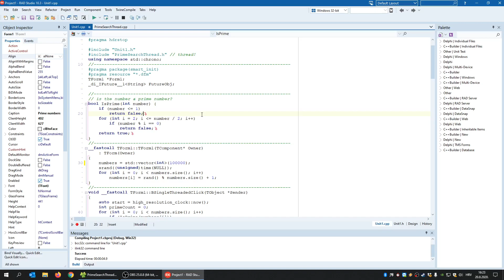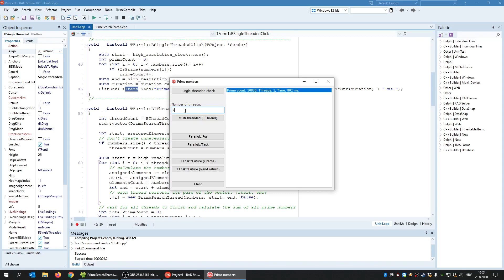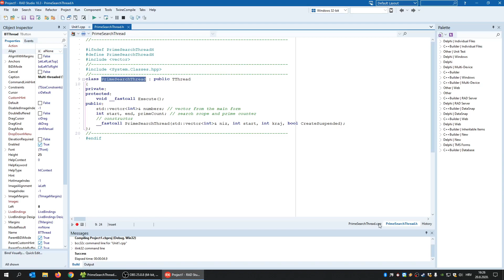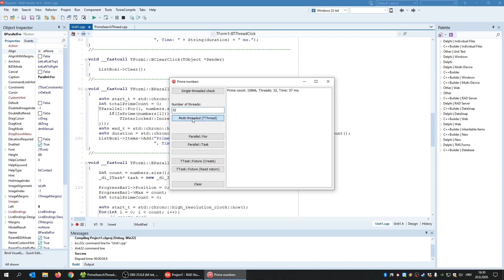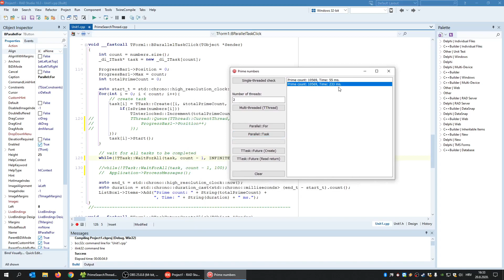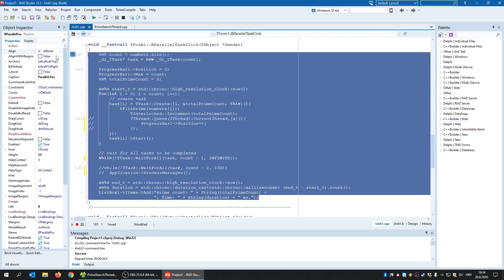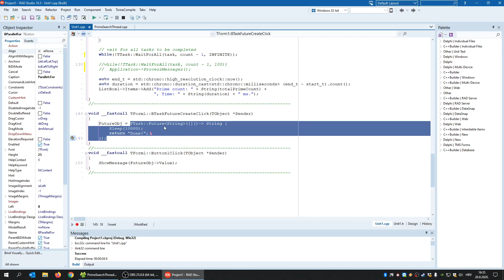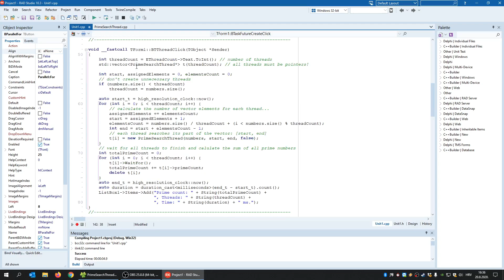C++ Builder - Parallel Library vs. TThread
How to use parallel library and what is the difference in comparison with TThread? Check in this video!